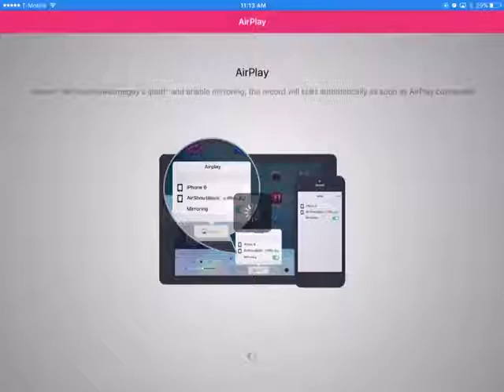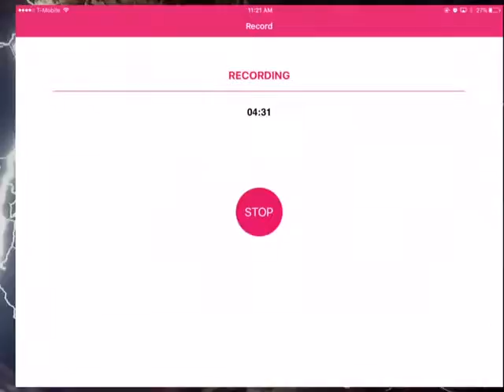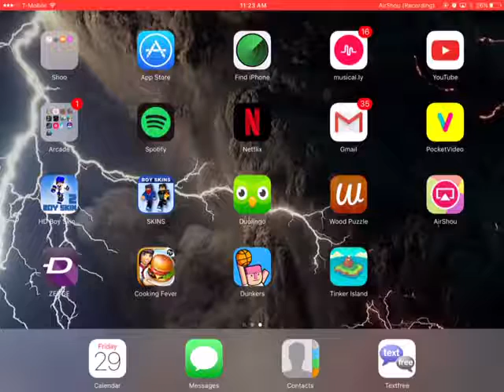COOKING OUTBREAK NOOOOOOOOOOOOO/cooking fever gameplay